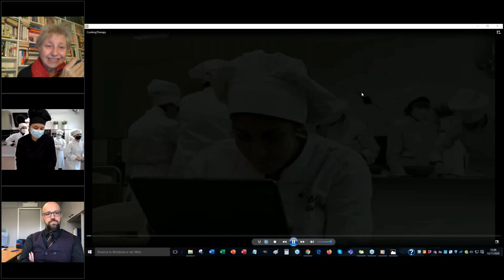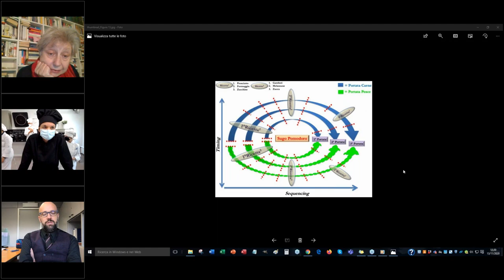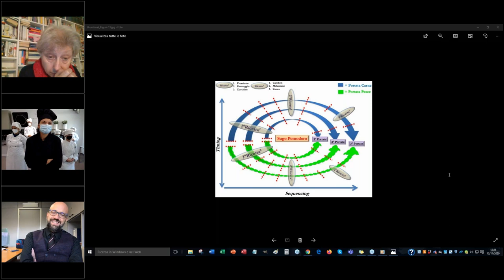BOOKCITY | Cooking Therapy. Si può usare la cucina per potenziare la mente?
Con Antonio Cerasa, autore di "La Cooking Therapy. Come trasformare la cucina in una palestra per la mente", Paola Emilia Cicerone, Filippa Calafati

Il cervelletto degli chef, che controlla la capacità di sincronizzare e programmare azioni e movimenti, è aumentato e modellato dal continuo allenamento. Da qui l’idea di provare ad “aggiustare” un cervelletto danneggiato realizzando ricette in cucina. Ma la Cooking Therapy agisce anche su altre parti del cervello e viene utilizzata nel mondo anche per il recupero di funzioni motorie, emotive, sociali. Inoltre cucinare è utilissimo per il cervello e la psiche delle persone sane, perché migliora e potenzia molte funzioni cerebrali. A patto che non si limiti a infilare nel microonde cibi precotti.